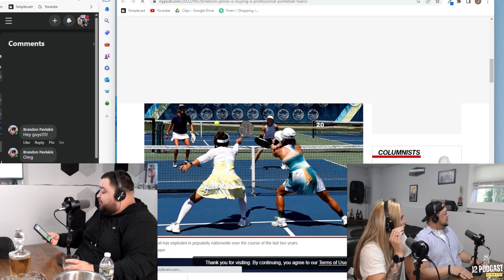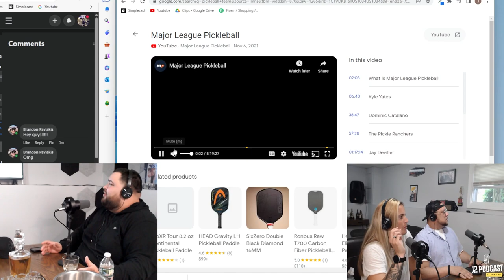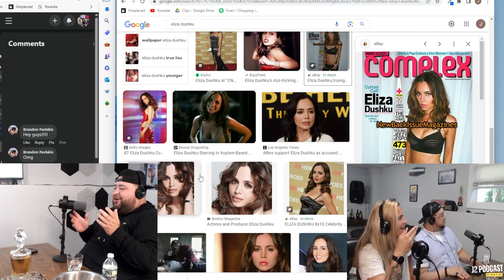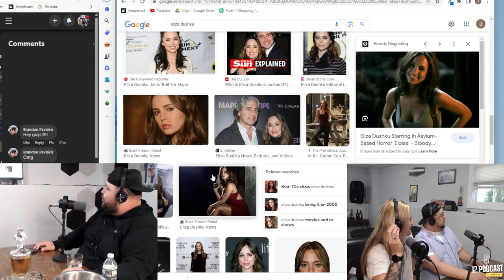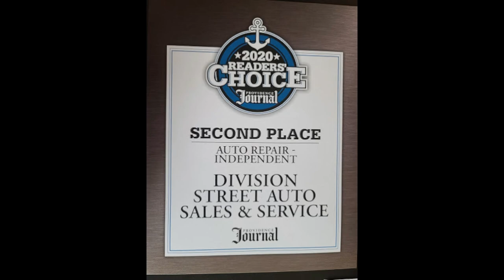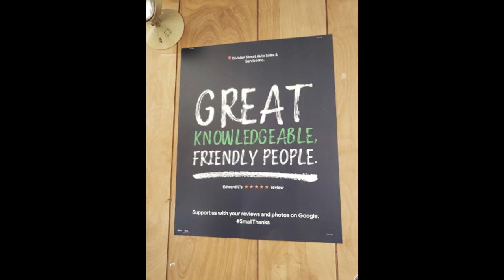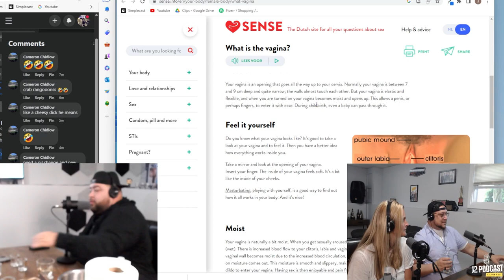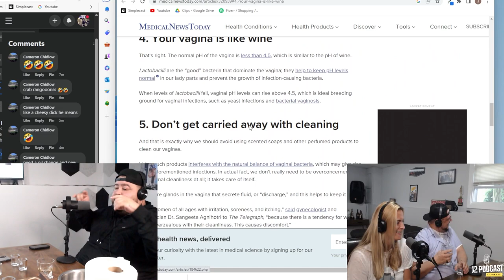#53 - d*cks, va**na, and affirmative action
Welcome to the latest episode of "The J2 Podcast"! In this engaging video podcast, Jay and Josh are joined by the insightful Meghan as they delve into thought-provoking topics such as affirmative action, gender roles, and ideal parental household situations.

While attempting to explore these important subjects, Meghan brings a unique perspective to the conversation, injecting humor and a candid approach. However, her tendency to focus on more explicit topics, such as discussions around genitalia, adds an unexpected twist to the dialogue.

Join us as we navigate through these complex issues, offering diverse viewpoints and fostering a respectful environment for open-minded discussions. Gain valuable insights and broaden your understanding of these relevant societal matters.